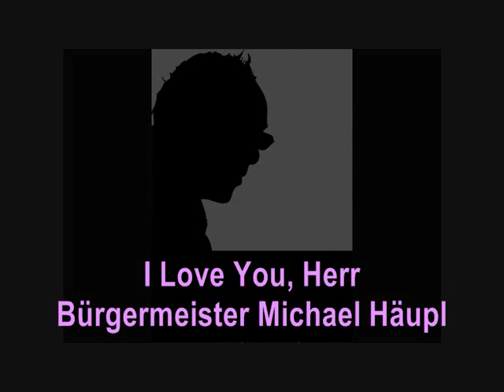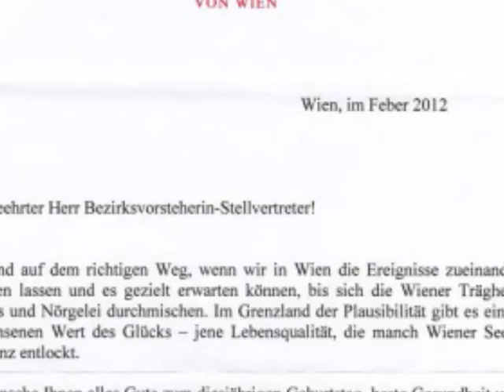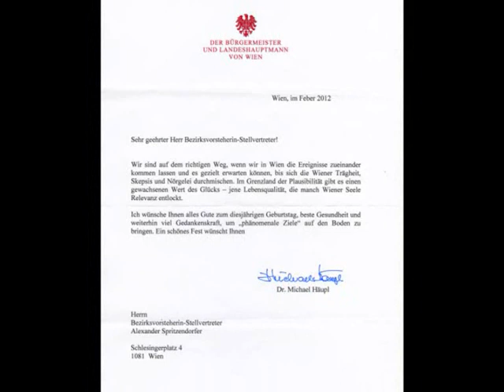I Love You, Bürgermeister Michael Häupl